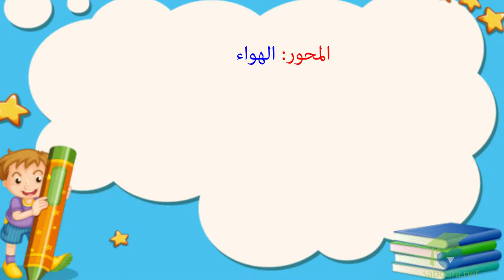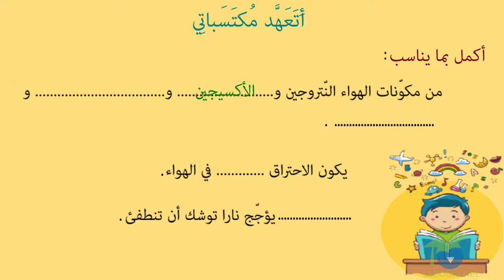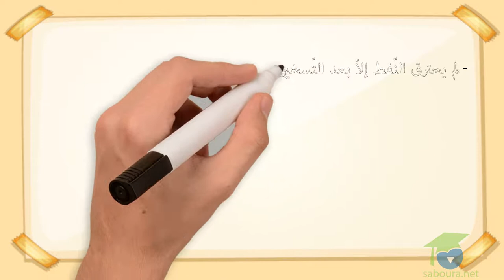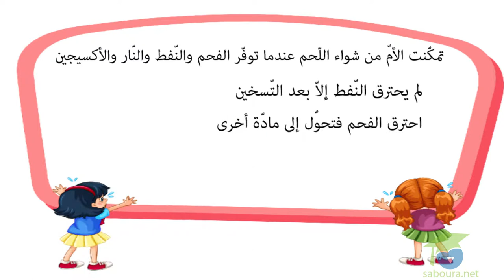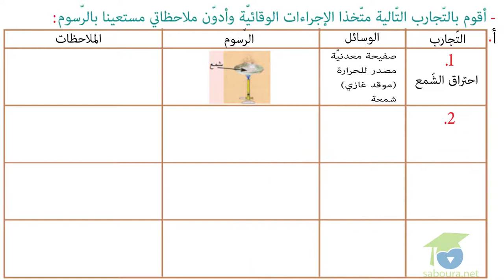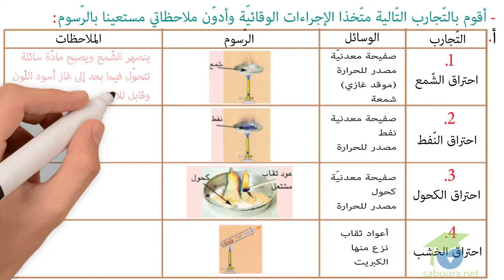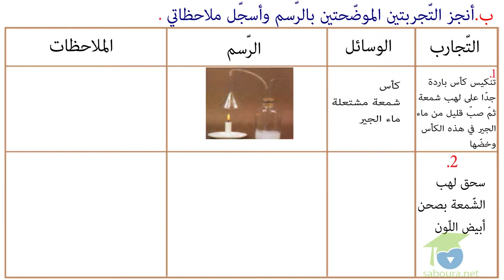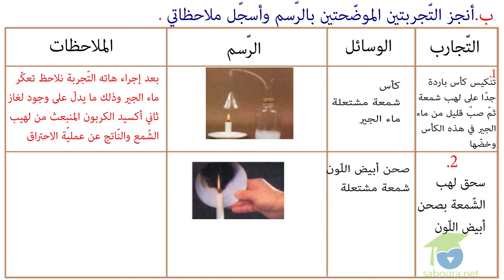العناصر المتدخّلة في عمليّة الاحتراق و العناصر النّاتجة عنها الجزء الأوّل